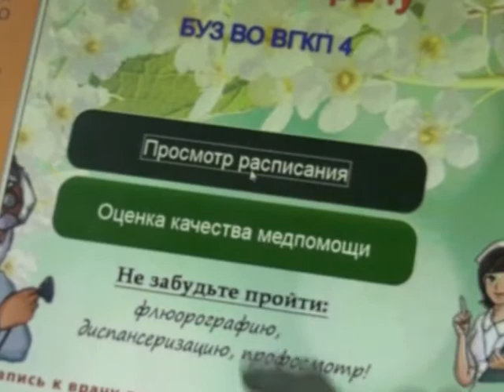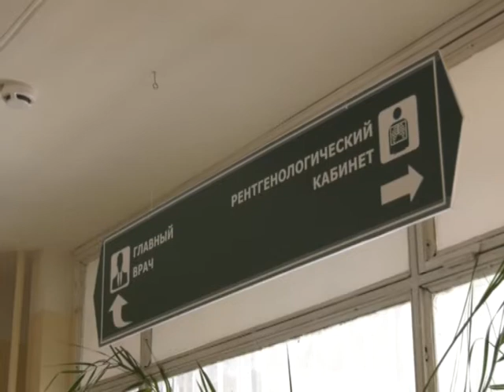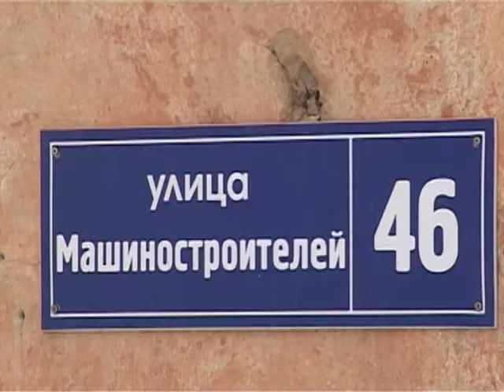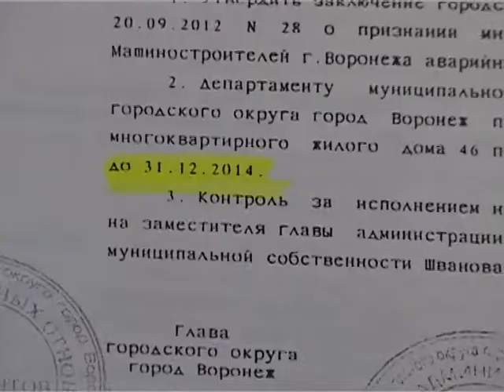ВОРОНЕЖ. СОБЫТИЯ. ФАКТЫ. 13-03-2018